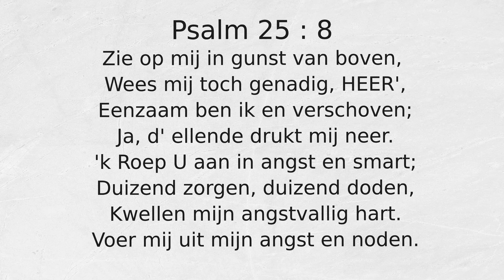Psalm 25 : 8 Zie op mij in gunst van boven,